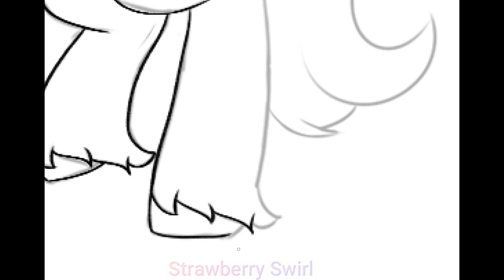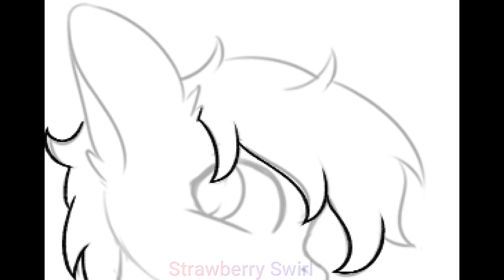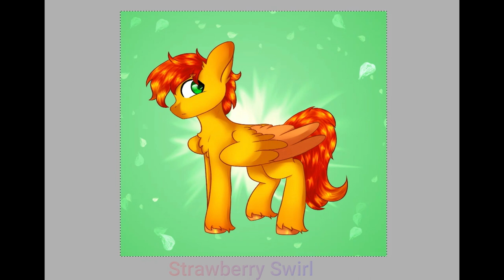Geometry Dash Difficulties as Ponies [Hard] | MLP Speedpaint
Hello and Welcome back to another video and after 2 weeks here is the next part in the series for turning GDash difficulties into ponies and here is Hard! Heyy, one that finally isn't a female! XD When drawing the pony I for some reason I also wanted to make it a pegasus because that's what my mind told me. Other people might make it a different race but this is what I choose. When it came to the eye color I went between blue, brown, and green. I think the final result looks really good! AND, 2 more until we get into the Demons (which I am very excited about)!

Time taken : 1hr 8min
Drawing program : PaintToolSai Ver.2
Software used to film : Bandicam
Edited with : Wondershare Filmora

​Kubbi / Ember